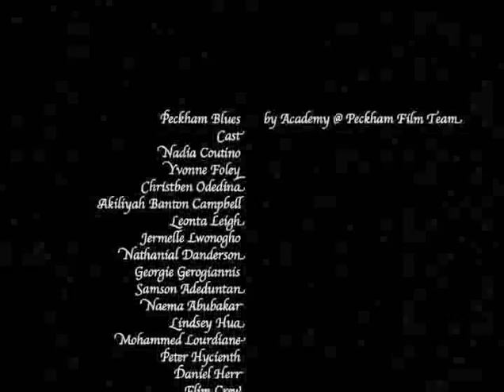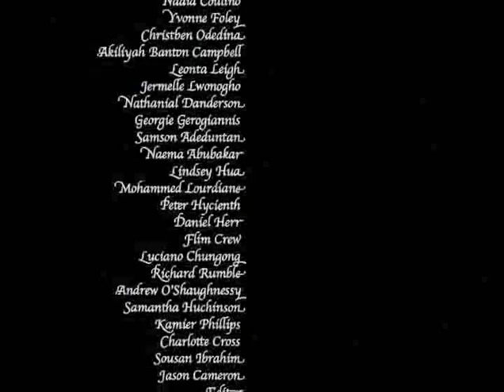peckham blues by The Harmonizers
Academy at peckham music video from under 16 students.  Music by school musicians called the The Harmonizers.  Video filmed in Peckham London.